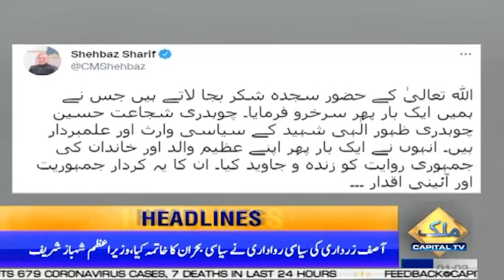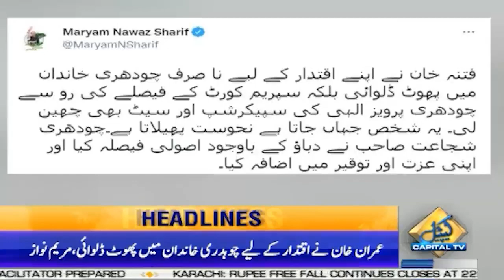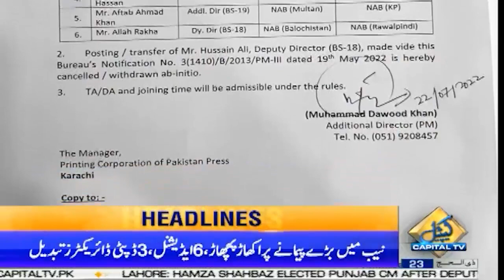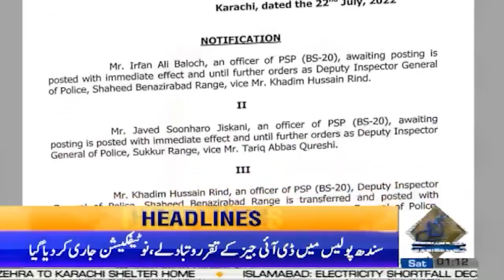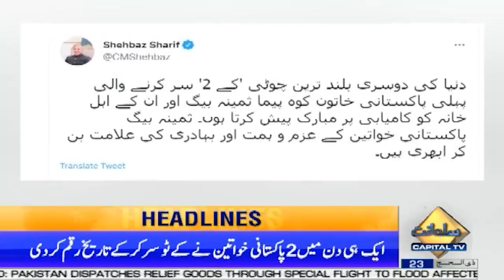01:00 AM Headlines | 23 July 2022 | Capital TV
01:00 AM Headlines | 23 July 2022 | Capital TV